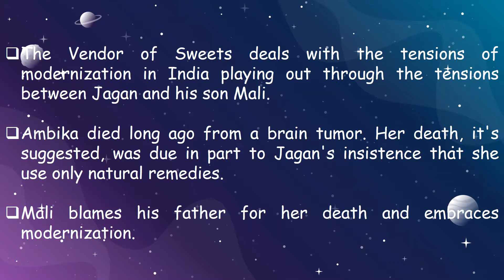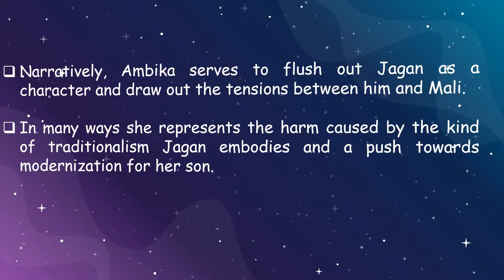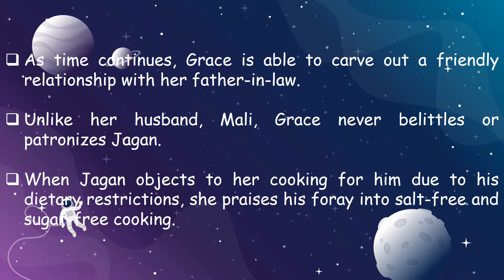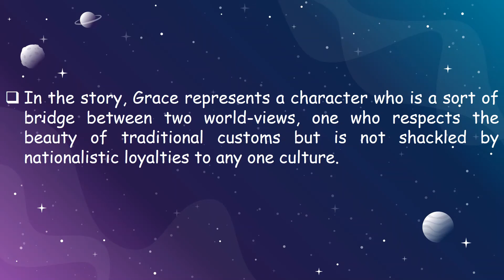The Vendor of Sweets by R.K. Narayan | Ambika & Grace | Chracter Analysis of Grace & Ambika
In this video I have mentioned some classic examples of the Grace and Ambika in the novel Vendor of Sweets. Grace and Ambika are two other minor characters of this novel. Even though they are minor character, they play a major role .This is the 5th video of this series.